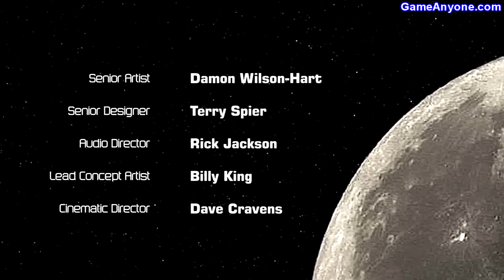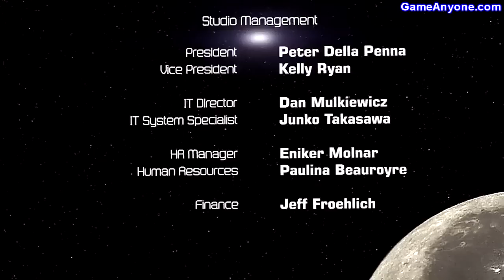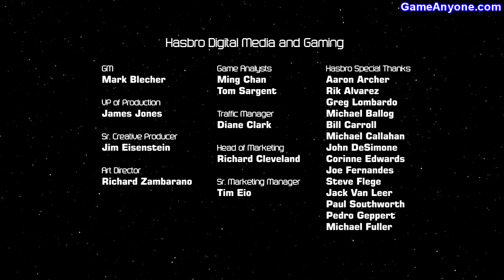Let's Play Transformers: Dark of the Moon [HD][720p] part 18